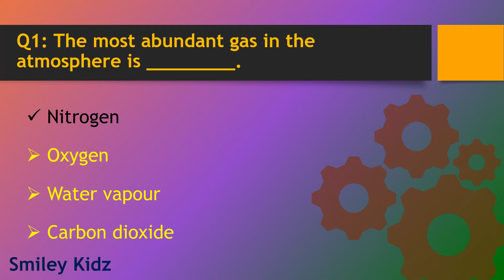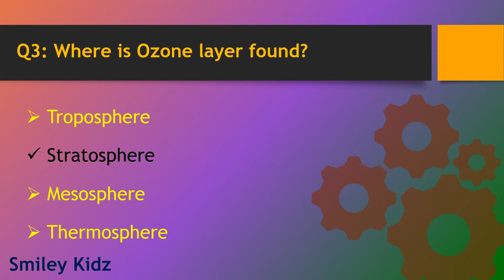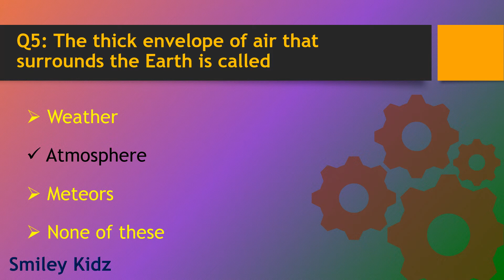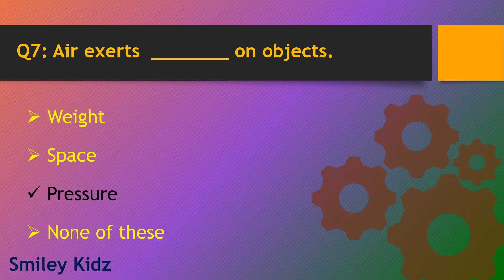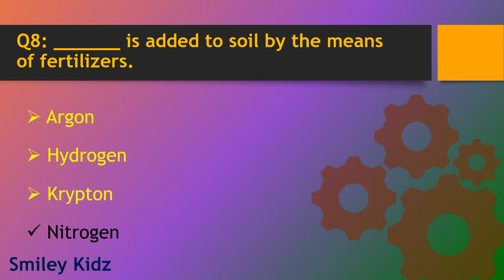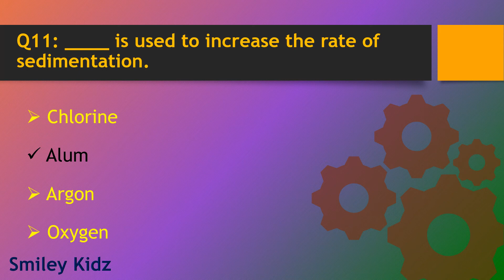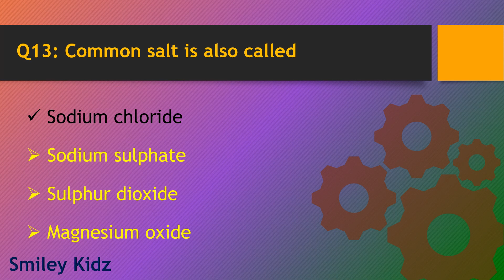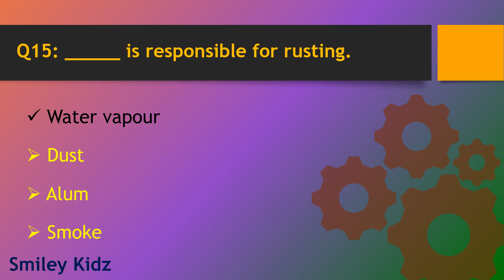Air and Water || Air and Water quiz || Class 5 science 6 Air and Water quiz || @SmileyKidz5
Hey Guys!

📢 In this channel you can find explanations of learning, programming, quizzes and many more.